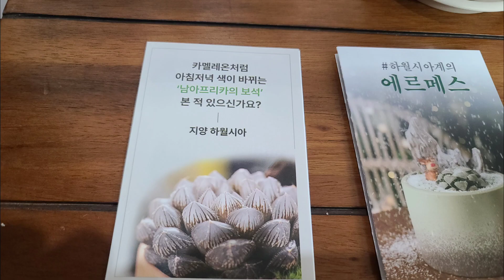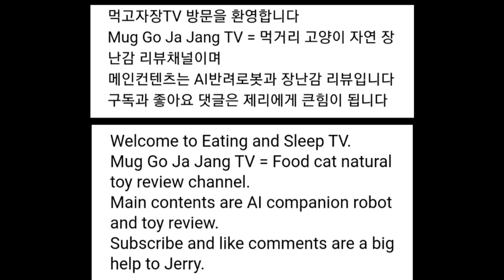[자] 그린볼 꽃말 섬세함 희망 순애 반려식물 남아프리카의 보석이라 불리는 식물 하월시아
구매정보
와디즈 쇼핑

가격
정가 45000원

포장
스티로폼 박스안에 신문과 뽁뽁이 물기있는 종이 포장 파손없이 안전하게 배송

배송
3일이내 도착

구성품
설명 및 안내서
꽃말카드
쿠키 미니어쳐 피규어
본체 (그린볼  화분 )
화분받침

사용방법
받으면 물을 많이 주시고
설명서를 참고하여 관리해 주면 됩니다

총평
배송도 빠르고 포장도 꼼꼼하고 그린볼을 선택했는데
이상없이 잘 도착했고 예상한대로 너무 예쁩니다
만족합니다